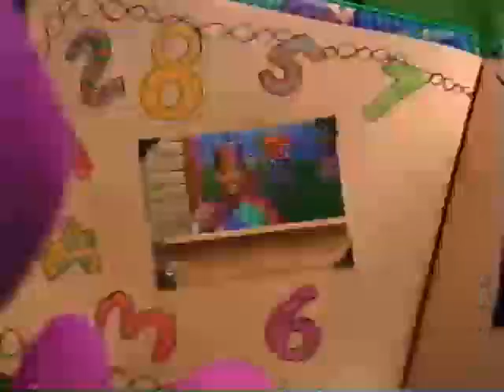Musical Scrapbook Credits Comparison (Screener vs. Final Version) (V1) (Demo Version) Part 22